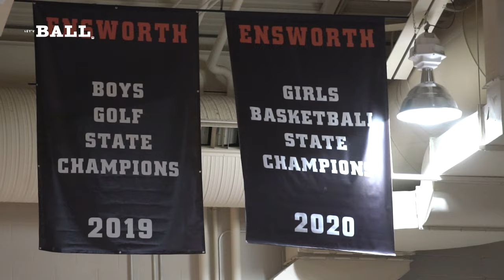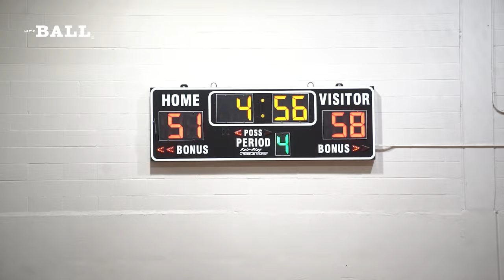Ensworth #10 ( TN ) vs Brentwood Academy #1 ( TN ) || [ FULL GAME HIGHLIGHTS ]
ENSWORTH 14-2 AND BRENTWOOD ACADEMY 16-0

The Ensworth (Nashville, TN) varsity basketball team has a home conference game vs. Brentwood Academy (Brentwood, TN)